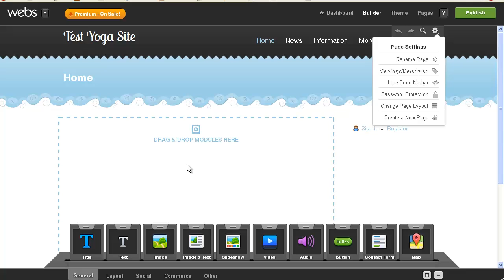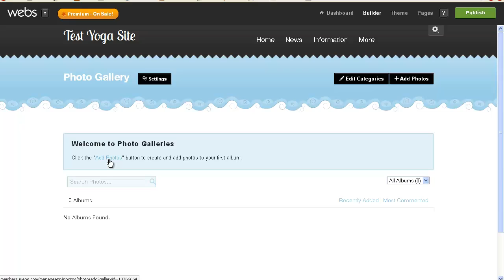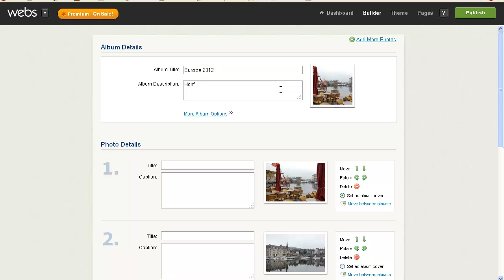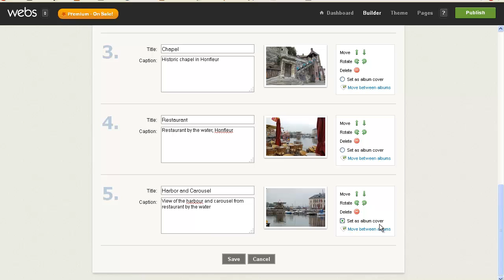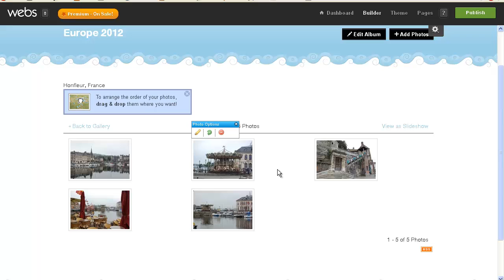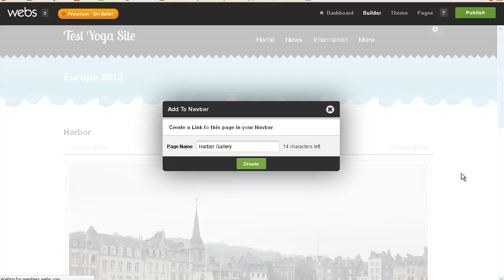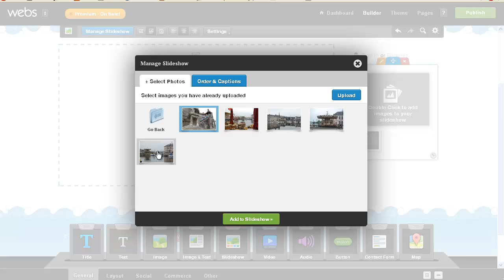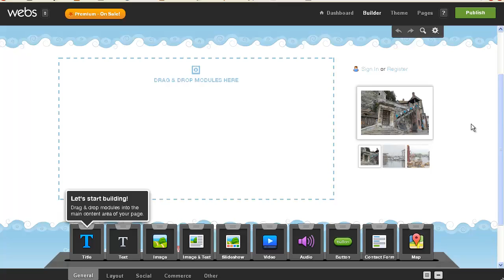Webs.com Website Builder: Create a Photo Gallery and Slideshow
Using webs.com's website builder, learn how to create a photo gallery and slideshow for your website.